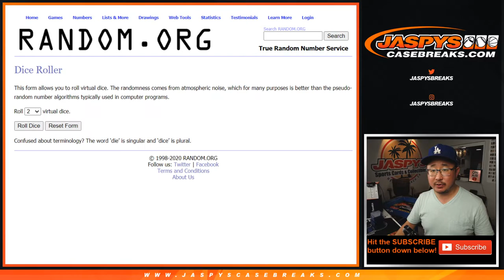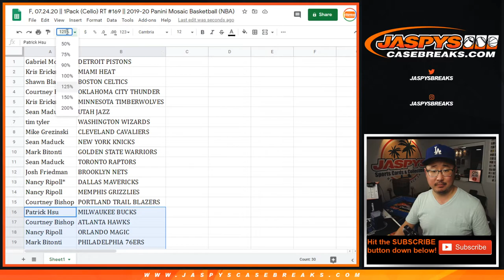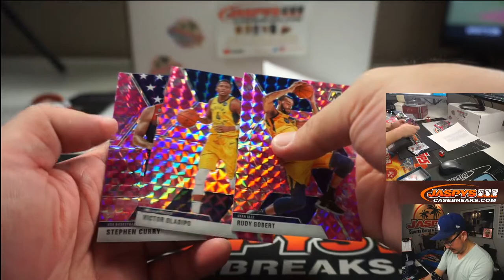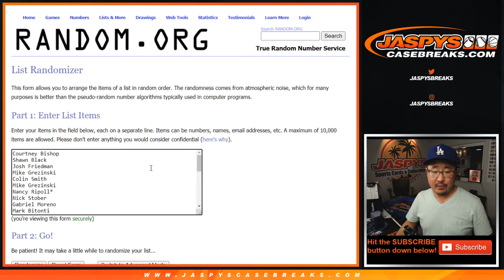F, 07.24.20 || 1Pack (Cello) RT #169 || 2019-20 Panini Mosaic Basketball (NBA)